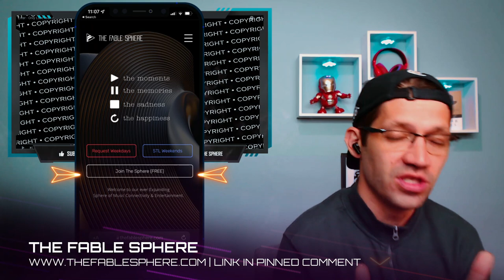Eivør - Only Love feat. Ásgeir (Official Music Video) REACTION (STL)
Eivør - Only Love feat. Ásgeir (Official Music Video) REACTION

Frank Warner’s books of poems.

Reactions One - linked to Fable (Fil) the songs he has reacted to. Also comedy and original content. Reactions Too - Inspired by Twenty Øne Pilots songs Fil has reacted to. Reactions To Be Free - Inspired by Dimash Kudaibergen songs Fil has reacted to.

Each book is £10 (10 UK pounds) Only in PDF format.